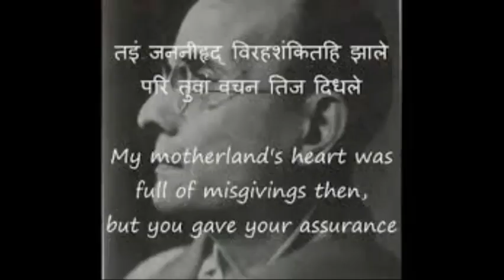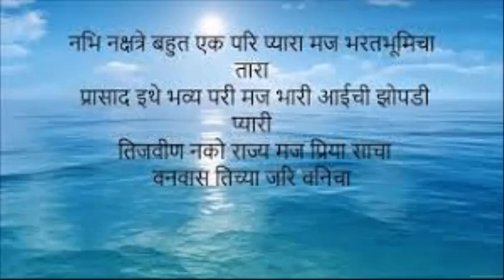Ne Majasi Ne - Flute Cover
If you understand Marathi,  you will find this song heart-wrenching. It exactly expresses the pain of someone separated from his/her motherland and when it is Veer Savarkar writing it, one can very much feel the intensity... well set to tune by Pt Hridaynath Mangeshkar. Trust Pt Hridaynath to come up with an equally brilliant tune and the sisters never disappoint. Pt HM was dismissed by All India Radio because he composed tune for this song, by the then Congress Government. I was speechless when I learnt that. Here is to Veer Savarkar's smriti !!!